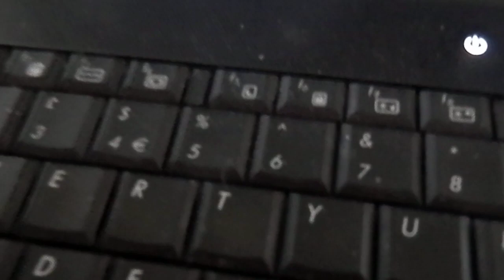Why do people talk a lot?